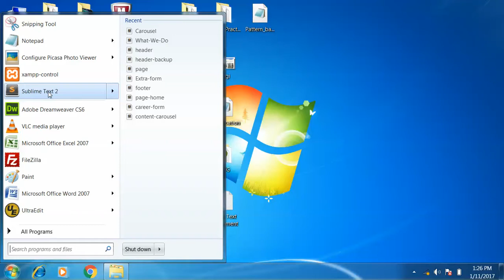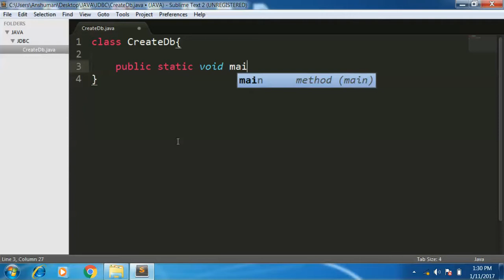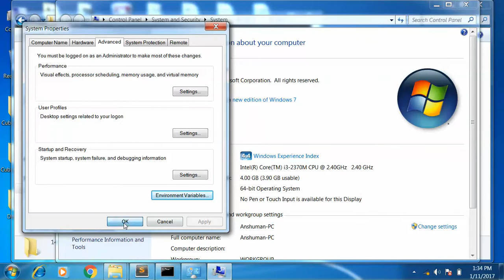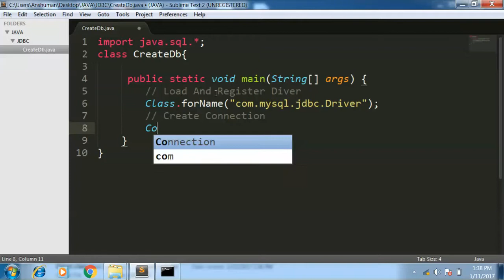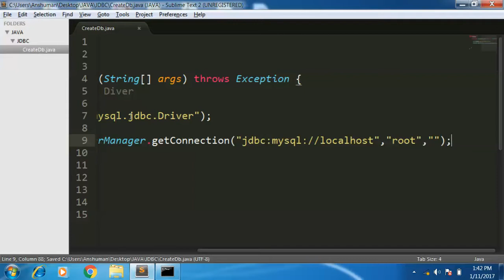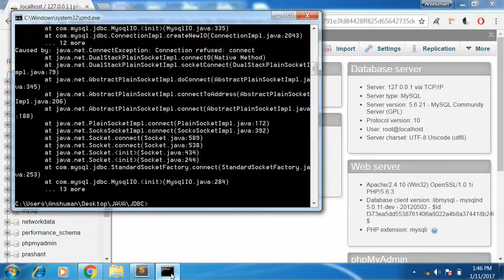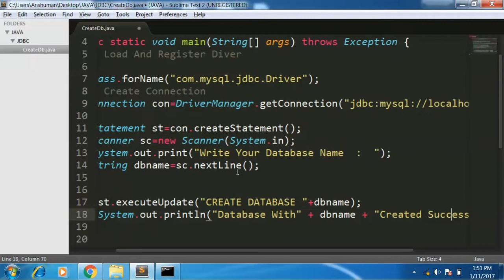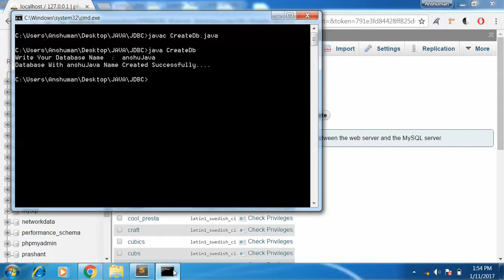KPS Academic Solution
This channel is created for those who are really want to learn everything theory with practical real world example.